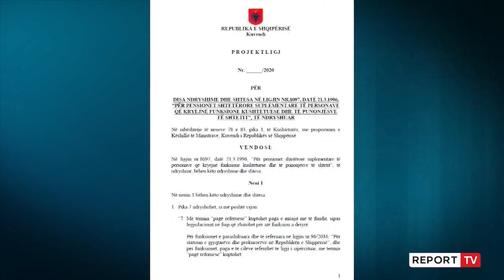43 krerët e drejtësisë së re që do marrin pensione të posaçme dhe 21 paga pas largimit nga detyra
Krerët e drejtësisë së re do të përfitojnë pensione të veçanta shtetërore ashtu si krerët më të lartë të shtetit shqiptar, si dhe 21 paga pas largimit nga detyra. Kështu parashikon një projektligj që qeveria ka dërguar në Kuvend, duke ndryshuar ligjin e vitit 1996 për pensionet shtetërore suplementare të personave që kryejnë funksione kushtetuese dhe të punonjësve të shtetit. Konkretisht, këto privilegje do t’i përfitojnë kreu i SPAK, Arben Kraja, kreu i KLP, Gent Ibrahimi, kreu i KLGJ, Naureda Llagami, krerët e organeve të Vetingut Albana Shtylla dhe Pamela Qirko, si dhe komisionerët publikë Darjel Sina dhe Florian Ballhysa.